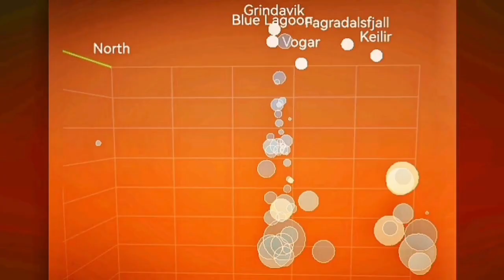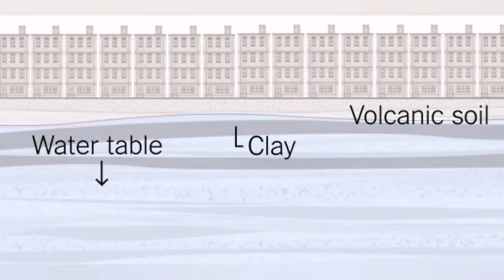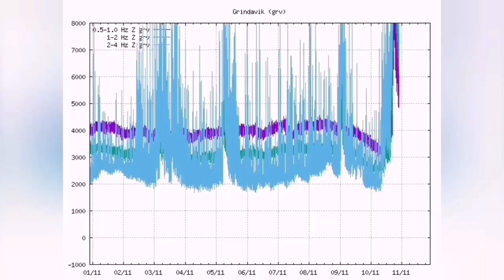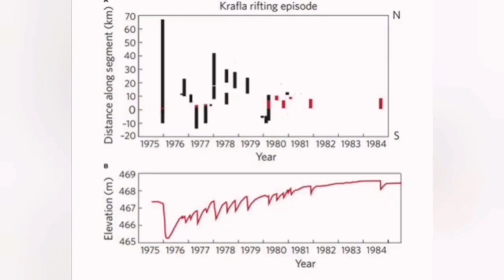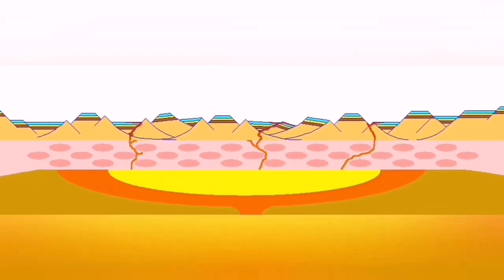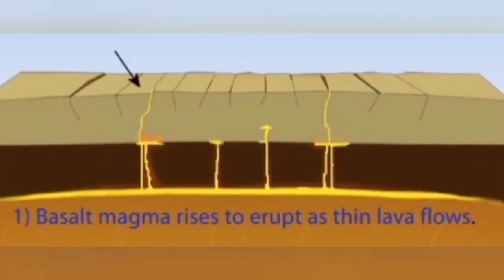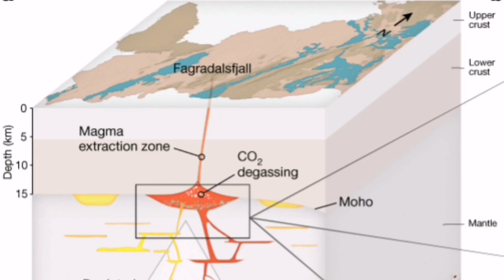Tension Relief Takes 10 Years, Iceland Hagafell Grindavik Fissure Volcano Eruption, Unsafe